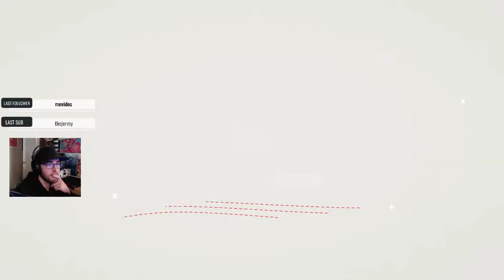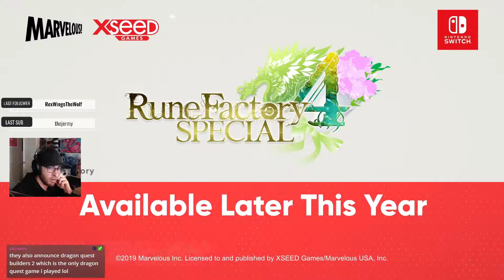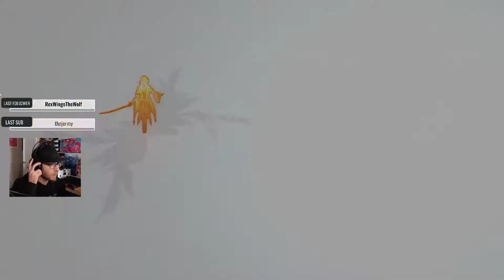Nintendo stuff RainyWolves Just Chatting